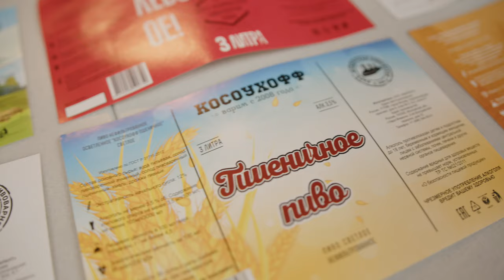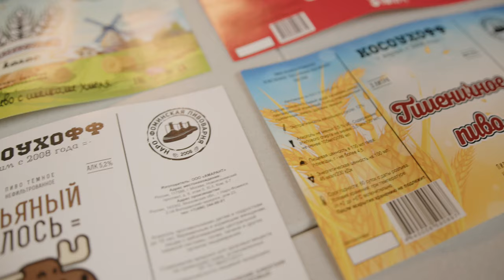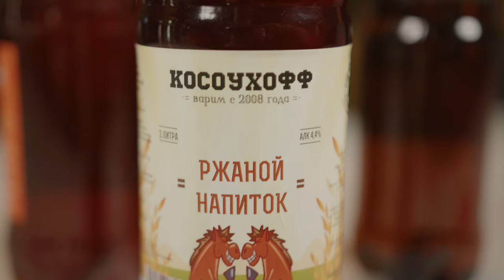История пивоварни Косоухофф.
Добрый день, дорогие друзья! Сегодня у нас в гостях главный технолог пивоварни «Косоухофф» Сергей Сафонов.

В этом году подмосковная пивоварня отмечает своё 15-летие, и в честь этой даты мы попросили Сергея подробнее рассказать об истории создания пивоварни, особенностях производства, ассортименте и многом другом.

Если у вас остались вопросы, задавайте их в комментариях.